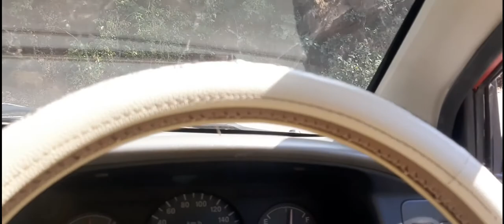RANIDUDUMA WATERFALL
RANI DUDUMA WATERFALL, LOCATED IN SOUTH ODISHA. WELL CONNECTED TO RAIL, ROAD. 72 KM FROM JEYPORE,  26 KM FROM SEMELIGUDA.